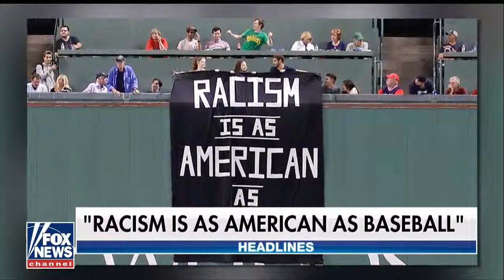BLM-Inspired Protestors Display Banner During Red Socks Game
September 14, 2017 - Banner read 'Racism is as American as baseball', protesters were escorted out of the game